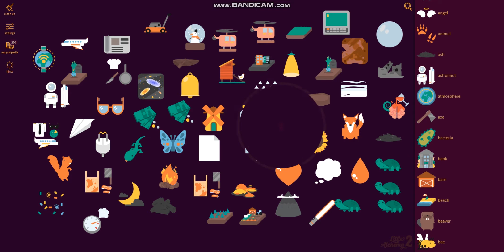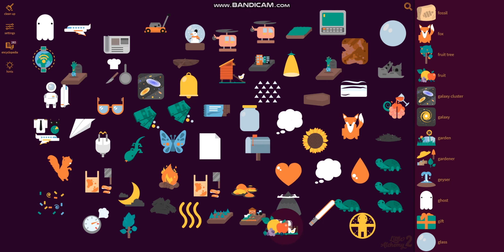Lets Play Little Alchemy 2 Part 9